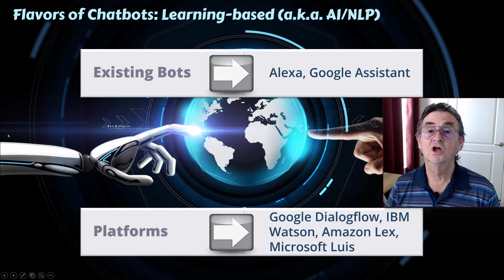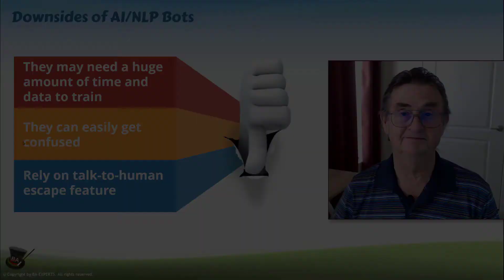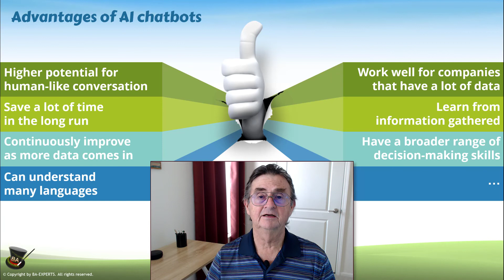What Is an AI Chatbot (a.k.a. Natural Language Processing / NLP Chatbot)?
Preview Lesson 8 of 70 from our newest Udemy course @BA-EXPERTS. Check course description at Udemy

Rule-based chatbots offer a unique income opportunity for several years to come.

We offer a 30-day, 100% money back guarantee, so nothing stops you from jumping right in and trying the course out.

COURSE OVERVIEW
But that’s not all, you also will have a fully functioning lead-generation chatbot. BAXBY, as we named our bot, qualifies the leads for our training company. Using our chatbot, we have 50% more time available to talk to highly qualified leads because BAXBY handles the other 50% easily.

There is another major reason people prefer chatbots: Finding vs Searching. Many people are tired of wracking their brain for the right keywords so search engines can serve up a limitless number of options. Chatbots, on the other hand, guide visitors to what they want by offering a few well-crafted choices.

Chatbots are trending in every field and changing how we interact with information overload. Best of all, you can take advantage of this emerging trend.

This course gives you the secret to determining when chatbots are the superior option. You will learn how to phrase questions that convert visitors to customers based on how the human brain makes decisions. But that’s just for starters. To make a difference, you need to learn how to present the questions that are the heart of a chatbot.

Learn the differences between Natural Language Processing (NLP) chatbots and Rule-based chatbots. Discover how to choose which is best for your situation.

Following a real-life example, learn how to create an engaging rule-based chatbot using the intuitive drag and drop chatbot development platform from Landbot - no programming required. (However, if you are a programmer you can make your bot sing with Landbot’s advanced functionality and APIs). In case rule-based just isn’t enough, learn how to integrate your Landbot chatbot with an AI-driven bot such as DialogFlow.

You will even learn how to match your business objectives with user goals and desired outcomes.
Every salesperson will tell you that they know what path a successful sales conversation must follow. You chatbot is a sales conversation and needs to follow the same rules. Learn how to design and structure a conversational flow for the best visitor or user experience.

Learn how use the power of neuroscience to shape your chatbot messages and create an exceptional and engaging user experience.

Often, people want to talk to other people directly. Add powerful live chat functionality to your bot for products and services that justify your time investment. Don’t waste your valuable time on the low hanging fruit. That’s what chatbots are for.

Great chatbots EVOLVE! Learn how to analyze past conversations and use the results to improve your bot.

We hope, we can share our enthusiasm and conviction about the power and promising future of rule-based chatbots. We are sure that it will simplify the journey of anyone who is looking for products, knowledge, help, or support.

We are confident that you will enjoy the course and gain a ton of valuable skills. To help and guide you, we are with you all the way. Post any question or comments about the course and we will respond ASAP. You can also message us directly.

and we'll see you in lesson 1!